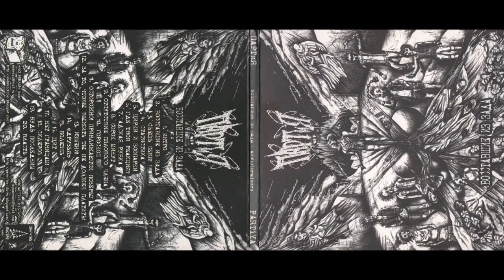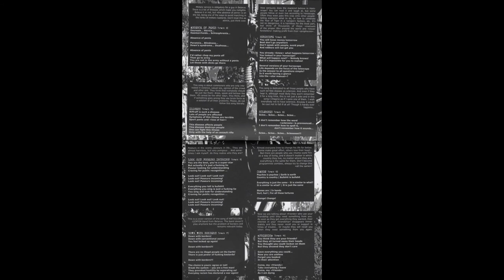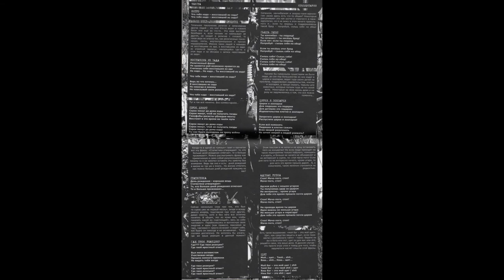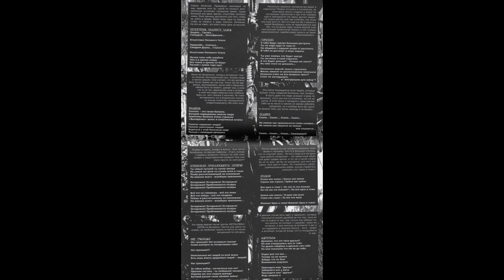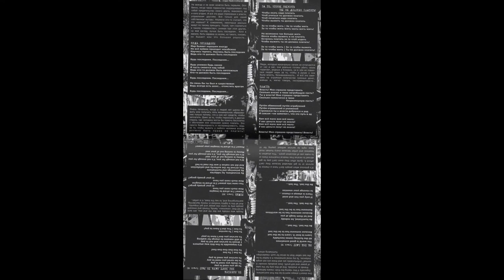ПАРТиЯ (Partiya) ‎– Восставшие из зада (Assholeraisers) (2011 FULL ALBUM)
ПАРТиЯ (Partiya) ‎– Восставшие из зада (Assholeraisers) (2011 No Bread! ‎– 002, Svoboda Records ‎– SVOBCD023, Extreme Terror Production Primitive Distro, Resist Label & Distro ‎– RL12, Amsterdoom Grindcore Mafia)
Another day another Slavic extreme music group. Partiya (ПАРТиЯ) are a crust/grind group from Belarus formed in 2001 and Assholeraisers is their fourth full length release. One thing I particularly like about this release is the liner note booklet it comes with not only has explanations for the songs (!!! love it !!!) but it also has the lyrics/explanations in both Belarusian and English! Thanks guys!
The music is just fucken heavy, fast, br00tal and crusty as hell. I don't think there is a single track on this album over 2 minutes, or even close to the 2 minute mark. Short, sweet, simple and to the fucken point. Love it. Crusty music for crusty folks. This is a must have for grind fans!

1 Intro 0:11
2 Assholeraisers 1:15
3 Eat Yourself 1:07
4 Statistics 0:33
5 Circus And Zoo 1:02
6 Where Is Your Reaction 1:08
7 Hell Mosh 1:02
8 Forty Minutes 0:39
9 Absence Of Penis 1:15
10 Horoscope 0:55
11 Look Out! Poseuros Incoming 1:19
12 To Survive You Don't Have To Pay 1:09
13 Change 0:55
14 "Friends" 1:02
15 Illness 0:44
16 Shield 0:30
17 Down With Borders 1:32
18 Sclerosis 0:49
19 Be The Last 1:43
20 Power 1:28